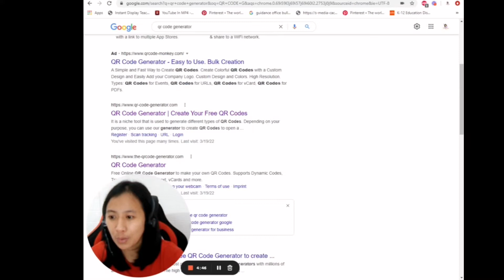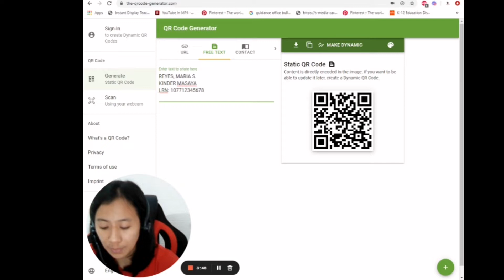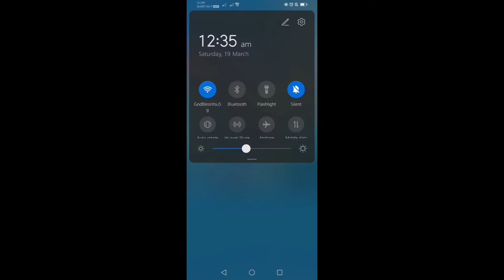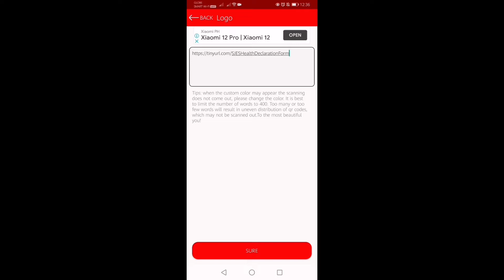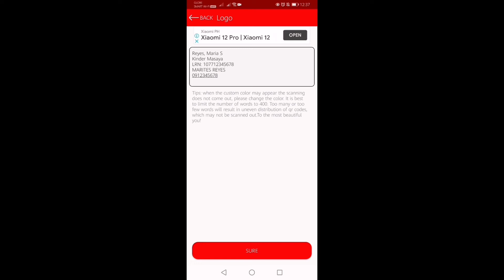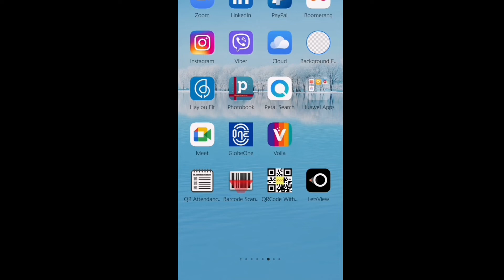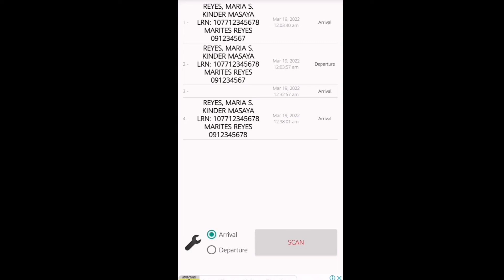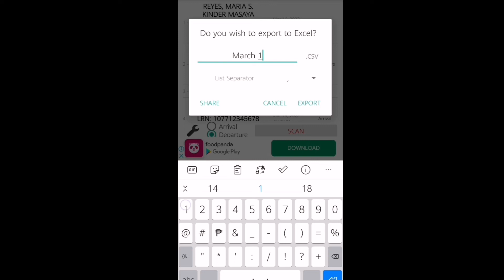How to Generate QR Code and Track Attendance for Limited Face-to-Face Class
Hello, mga ka-Nanay at kahit hindi Nanay!

In this vlog, I shared the step-by-step process on how to generate QR Codes and track the attendance which you could use in the implementation of limited face-to-face class. Once you learn how to to generate QR Codes and use the QR Attendance Control, you will surely come up with more innovative ideas on how you can maximize the use of QR Codes in your school.

facebook: Maaj Jeyn Landicho Pujanes

I'm inviting you to join Intellifluence with me and get paid to do influencer reviews. If you sign up and fill out your profile, I can make a little bit of money by recruiting you; you can do this too once you're in!

so I can get credit for recruiting you.

EQUIPMENT:
Ring light with tripod:

Thanks!